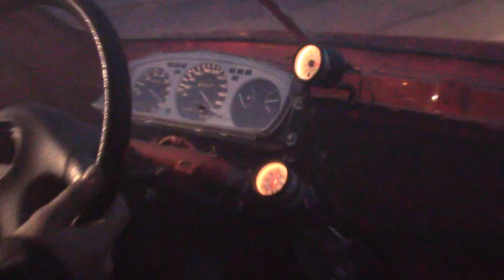sanair 9 mai 2014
civic 460hp